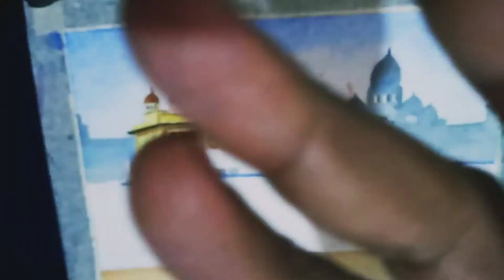How to draw Golden Tample l Sabse Simple Water Color Painting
Contact this WhatsApp number for online classes 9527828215